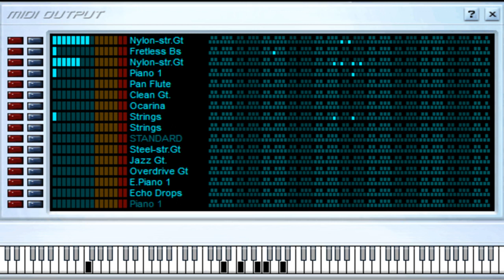Stuck On You - Lionel Richie - Midi File (OnlyOne)